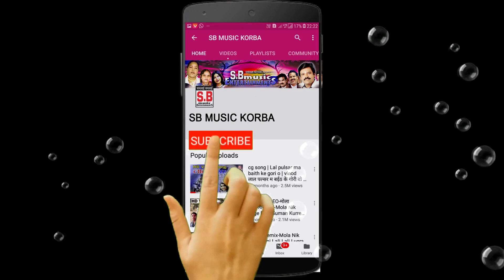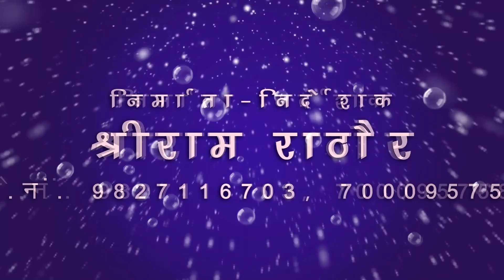Radhe Shyam Shashi Lata | Cg Song | Chale Abe Saga Bayer Khele | New Chhattisgarhi Geet | SB 2020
Song : Chale Abe Saga Bayer Khele
गीत : चले आबे सगा बयेर खेले
Album :
एल्बम :
Male Singer : Radhe Shyam
गायक : राधे श्याम
Female Singer : Shashi Lata
गायिका : शशी लता
Lyrics :
गीतकार :
Music Director :
संगीतकार :
Producer : Shri Ram Rathore
निर्माता : श्रीराम राठौर
Director : Shri Ram Rathore
निर्देशक : श्रीराम राठौर
Recordist : Nanki ji
रिकॉडिस्ट : ननकीजी
सर्वाधिकार सुरक्षित है : एस.बी.म्यूजिक इंटरटेनमेंट्स छत्तीसगढ़, भारत